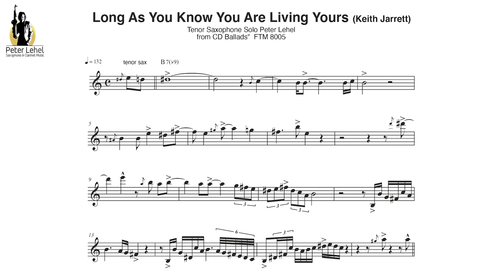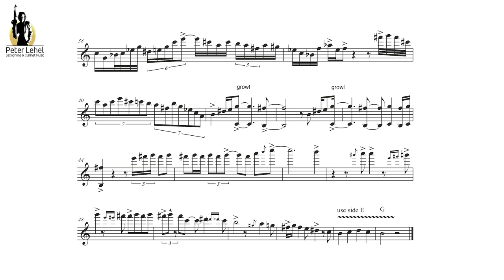Long as You know You are living Yours (Keith Jarrett) - Tenor Saxophone Transcription Peter Lehel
Long as You know You are living Yours (Keith Jarrett)
Tenor Solo Transcription

PETER LEHEL QUARTET

CD Ballads
FTM 8005 finetone music
2000

Peter Lehel - tenor saxophone
Ull Möck - piano
Mini Schulz - bass
Dieter Schumacher - drums